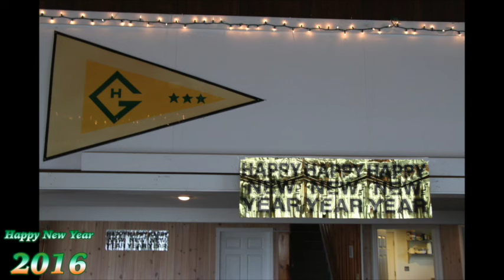New Year's Day Reception January 1, 2016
McDonald Annual New Year's Day at the Green Harbor Yacht Club